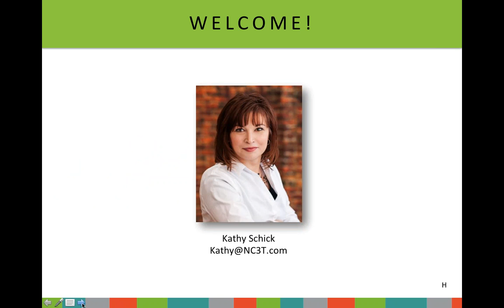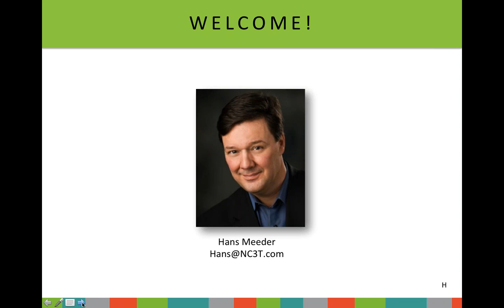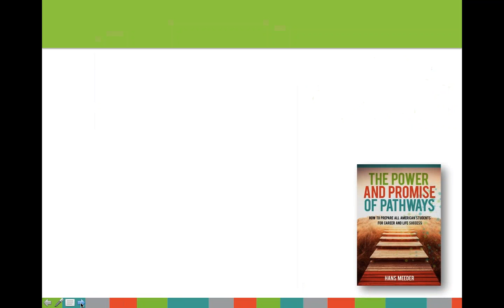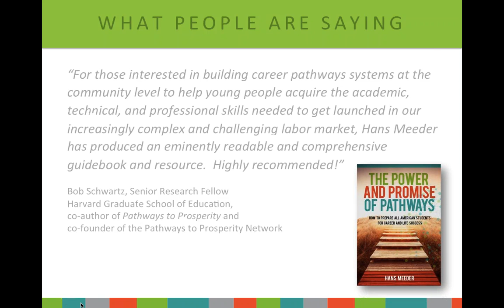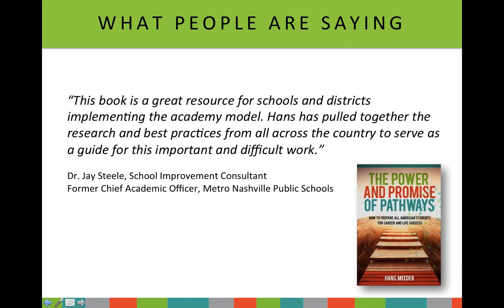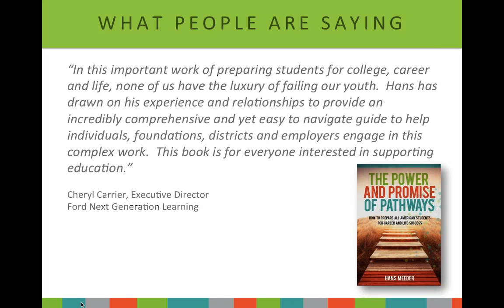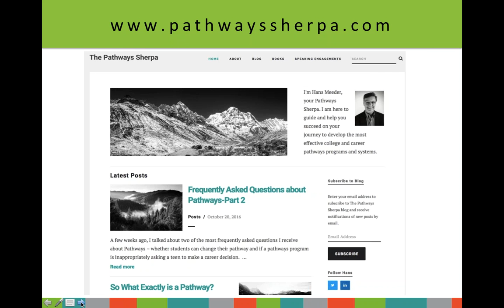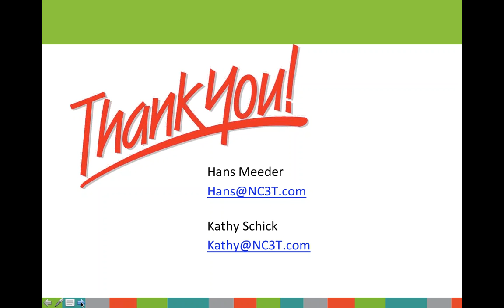The Power and Promise of Pathways: An Interview with Author Hans Meeder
October 26, 2016 | Kathy Schick interviews Hans Meeder, President of NC3T.org and the author of the new book, "The Power and Promise of Pathways".